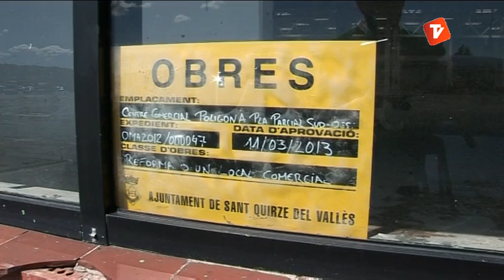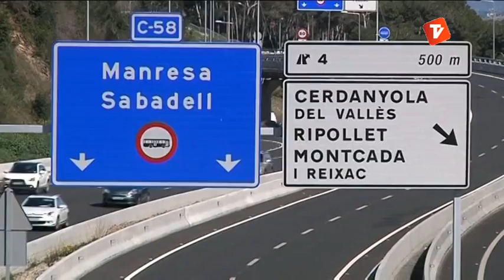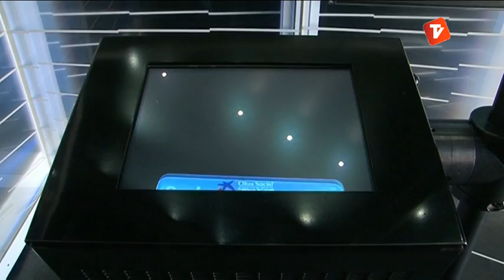Notícies Vespre 18-03-2013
Notícies vespre de Canal Terrassa Vallès d'aquest divendres 15 de Març de 2013, presentat per Marta Anyé i Joan Gutiérrez.